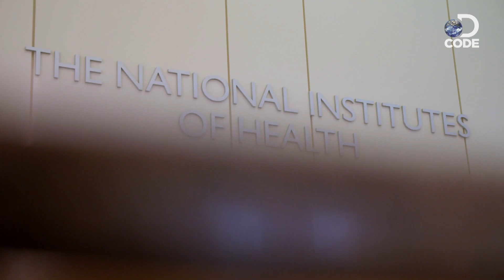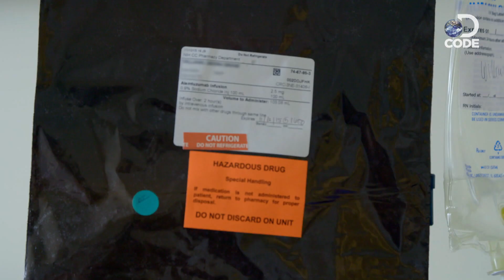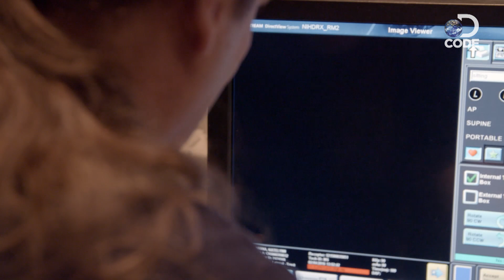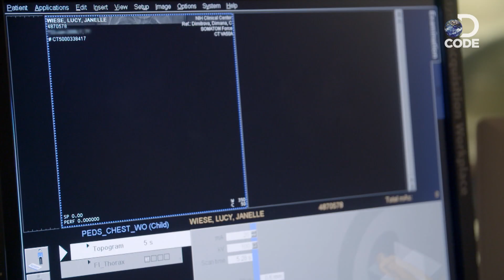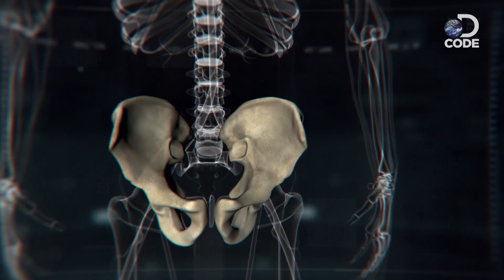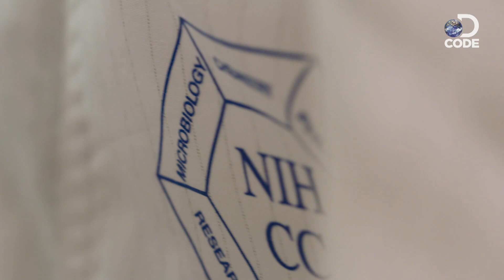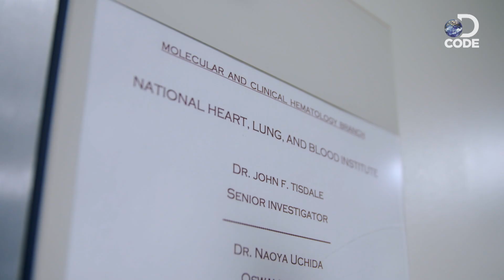First In Human EP3 (1/6) | Finding Cure for Lucy's Job Syndrome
Job Syndrome is a rare disease that only happens to 1 in a million people, due to a single defect in her genes. The only way to cure Lucy's disease is to give her a bone marrow transplant from her mother so she can have a healthy immune system again.